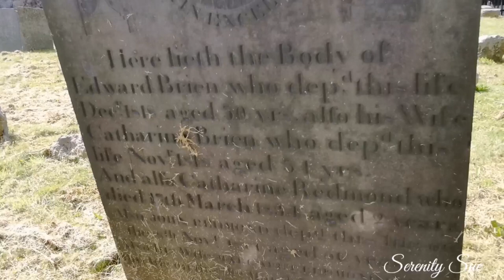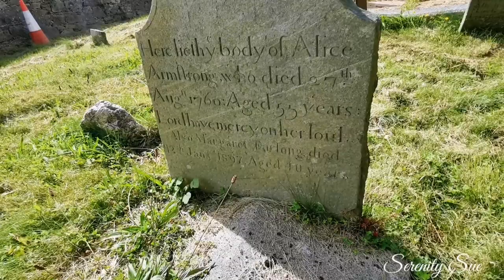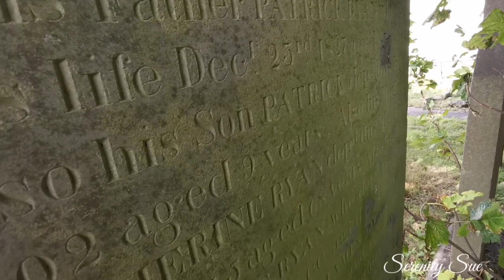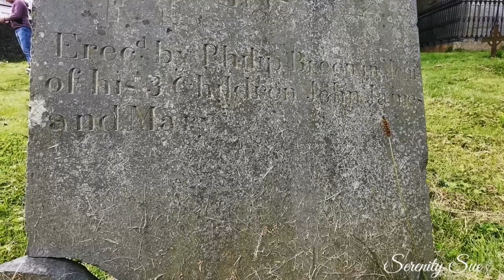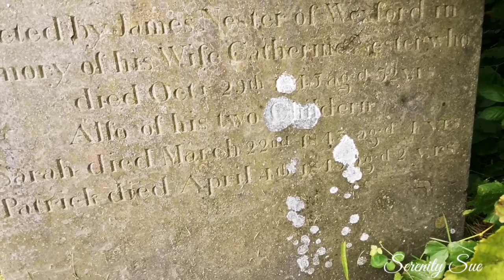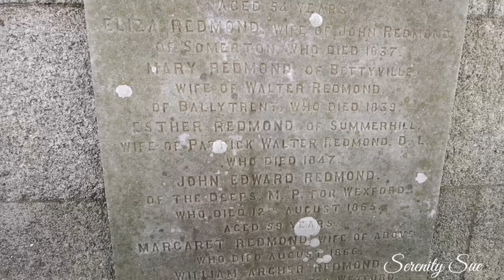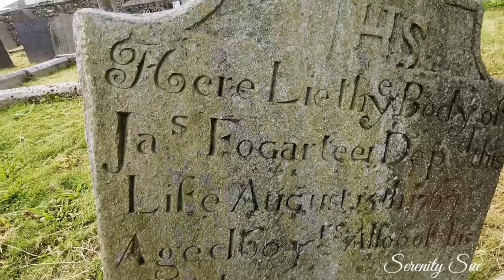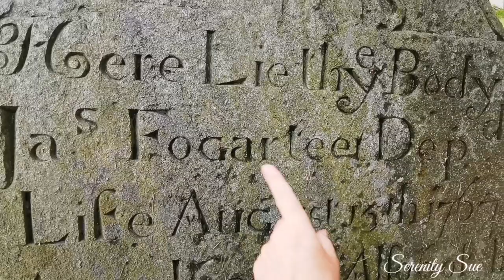St. John's cemetery and the Redmond mausoleum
The death of a national leader such as Redmond, even one who had fallen out of favour with many of his fellow countrymen and women, would normally be accompanied by a lying in state in a prominent location in Dublin such as the Mansion House or City Hall.

The year previously Redmond had been booed and jostled by a hostile crowd as he left the Irish Convention in Trinity College Dublin. The mood against his brand of moderate constitutionalism and support for the British war effort had turned ugly.
The people of Dublin never got to pay their respects or otherwise to Redmond.
 Fearing what his biographer Dennis Gwynn called “disgraceful demonstrations” Redmond’s friends and family took his body from Kingstown Harbour and placed it on a special train bound for his native Wexford  town. There they knew he would get a funeral in keeping with his status as the most prominent Irish politician of the first two decades of the 20th century.

The Irish electorate posthumously rejected Redmond’s legacy at the December 1918 general election, but the people of Wexford retained their affection for him and his family, turning out in their tens of thousands for his funeral in Wexford town. The bells of the Catholic and Protestant churches in the town tolled simultaneously. Every shop was closed. House blinds were drawn.